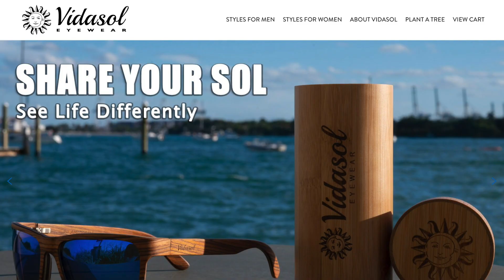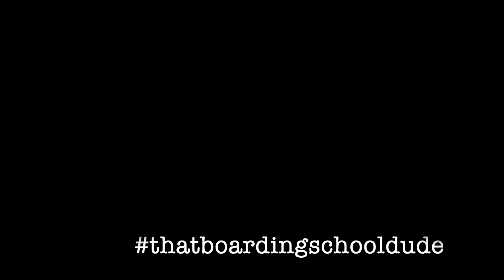Episode 27 - Avon Old Farms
thatboardingschooldude reviews and reacts to marketing videos of Avon Old Farms school located in Avon, CT.